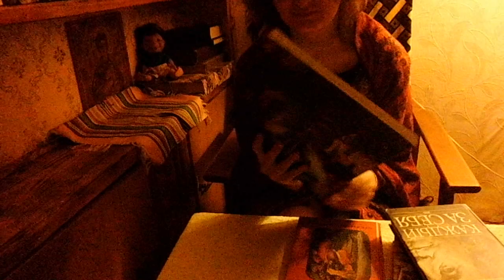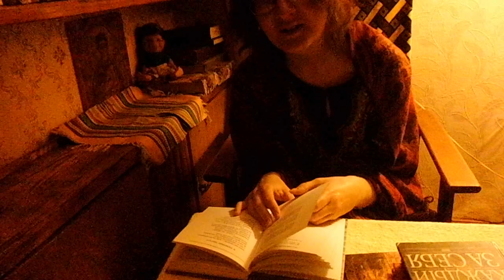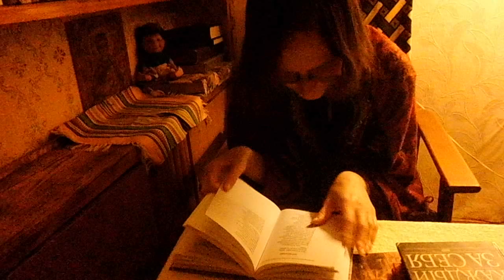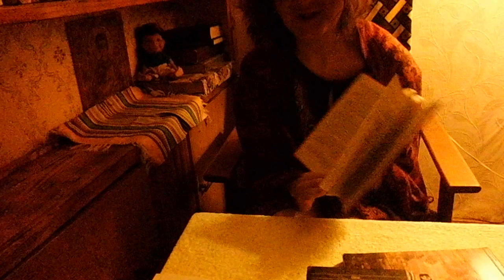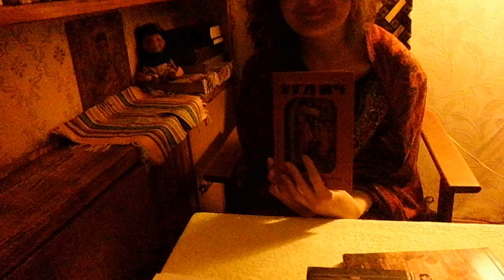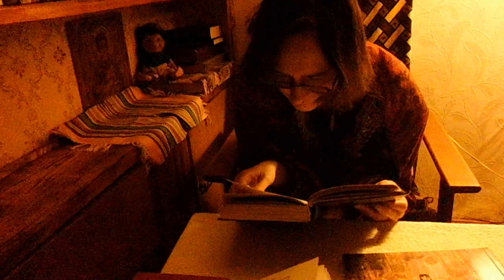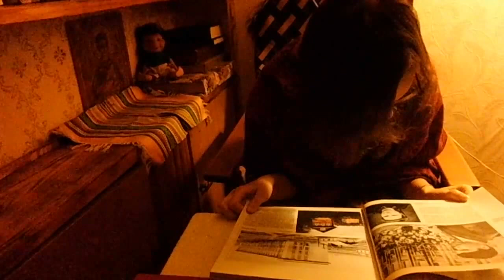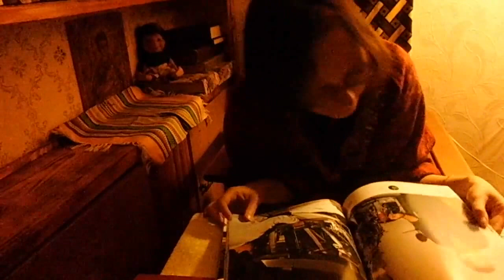ASMR от Лёли - Читальный зал домашней библиотеки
по заказу Эстонии ;-)

Если хотите мне что-то прислать или написать письмо::
152612, Ярославская обл, г. Углич,  Косырева Ольга Игоревна, до востребования ;-)